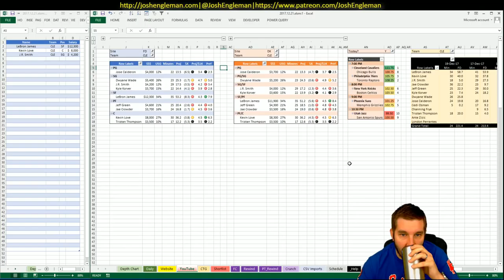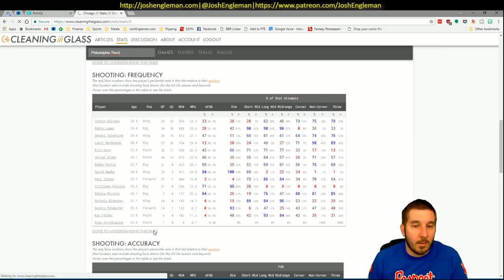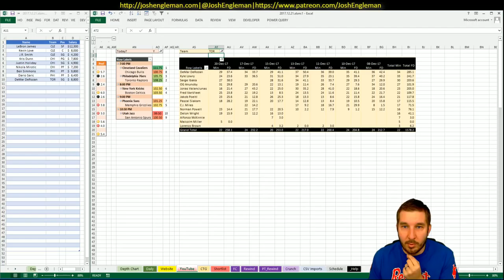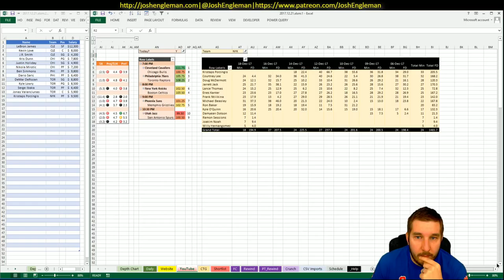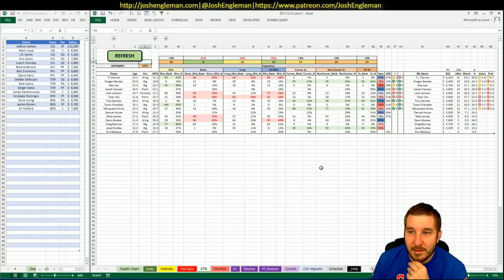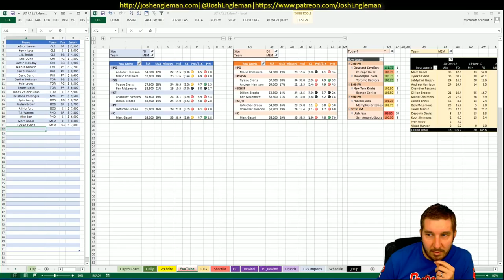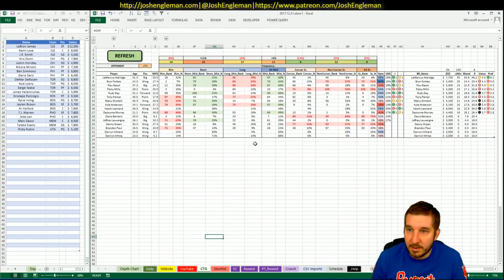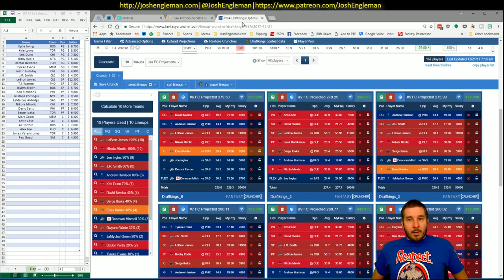NBA DFS Projections & Strategy | Thursday 12/21 | FanDuel & DraftKings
NBA DFS slate breakdown for Thursday, December 21. I went through my likes/dislikes for each game across the full 5-game slate.